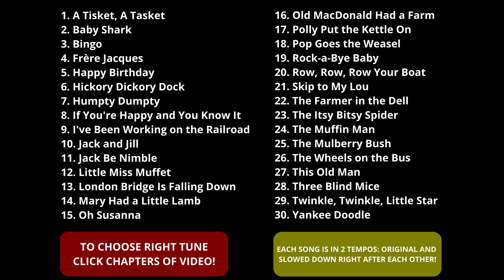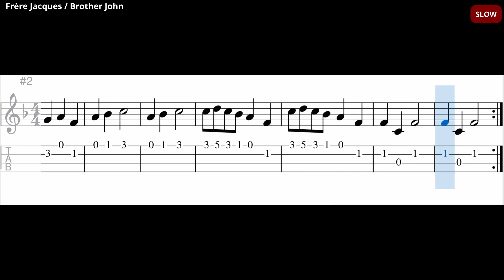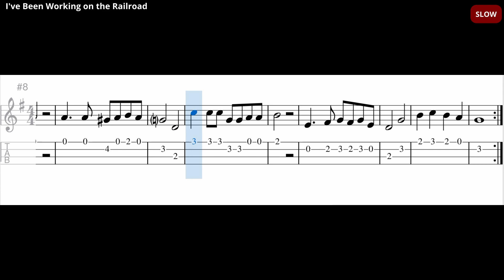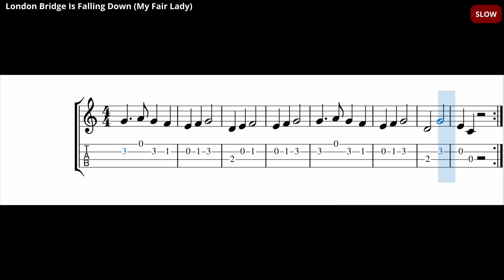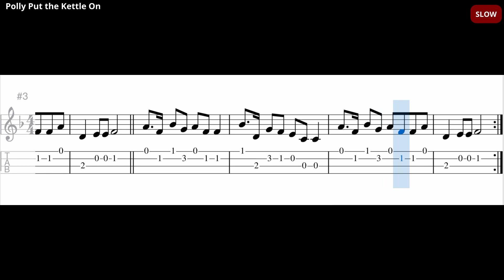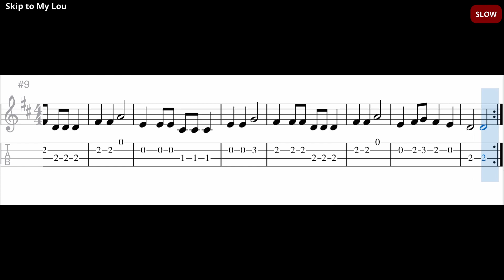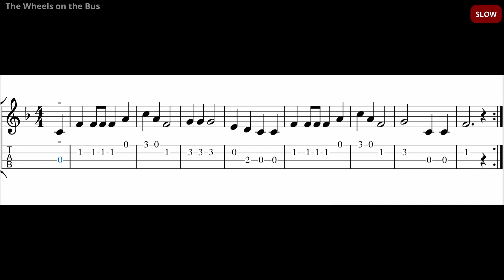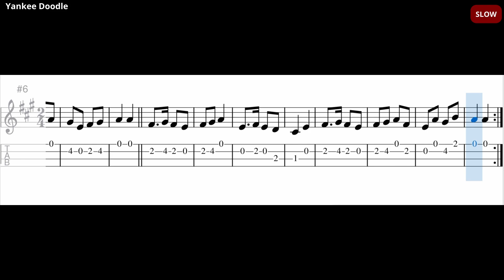🎸 30 Angielskich Piosenek Dla Dzieci - melodia TAB (Ukulele) 🎵 NUTY I TABY W OPISIE 🎼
🔴 Bardzo łatwe aranżacje angielskich piosenek dla dzieci w formie nut i tabulatur na Ukulele!

00:00 Intro
00:12 A Tisket, a Tasket
01:17 A Tisket, a Tasket (WOLNIEJ)
03:28 Baby Shark
04:10 Baby Shark (WOLNIEJ)
05:31 Bingo
06:22 Bingo (WOLNIEJ)
08:02 Frere Jacques
08:38 Frere Jacques (WOLNIEJ)
09:47 Happy Birthday
10:22 Happy Birthday (WOLNIEJ)
11:31 Hickory Dickory Dock
12:11 Hickory Dickory Dock (WOLNIEJ)
13:27 Humpty Dumpty
14:14 Humpty Dumpty (WOLNIEJ)
15:48 If You're Happy and You Know It
16:25 If You're Happy and You Know It (WOLNIEJ)
17:41 I've Been Working on the Railroad
19:10 I've Been Working on the Railroad (WOLNIEJ)
22:09 Jack and Jill
22:50 Jack and Jill (WOLNIEJ)
24:11 Jack be Nimble
24:53 Jack be Nimble (WOLNIEJ)
26:17 Little Miss Muffet
26:59 Little Miss Muffet (WOLNIEJ)
28:23 London Bridge is Falling Down
28:59 London Bridge is Falling Down (WOLNIEJ)
30:09 Mary Had a Little Lamb
30:32 Mary Had a Little Lamb (WOLNIEJ)
31:18 Oh Susanna
32:28 Oh Susanna (WOLNIEJ)
34:45 Old Macdonald
35:30 Old Macdonald (WOLNIEJ)
37:00 Polly Put the Kettle On
37:47 Polly Put the Kettle On (WOLNIEJ)
39:19 Pop! Goes the Weasel
39:46 Pop! Goes the Weasel (WOLNIEJ)
40:39 Rock-a-bye Baby
41:46 Rock-a-bye Baby (WOLNIEJ)
43:59 Row, Row Row Your Boat
44:34 Row, Row Row Your Boat (WOLNIEJ)
45:41 Skip to My Lou
46:47 Skip to My Lou (WOLNIEJ)
48:55 The Farmer in the Dell
49:24 The Farmer in the Dell (WOLNIEJ)
50:21 The Itsy Bitsy Spider
51:13 The Itsy Bitsy Spider (WOLNIEJ)
52:57 The Muffin Man
53:30 The Muffin Man (WOLNIEJ)
54:35 The Mulberry Bush
55:06 The Mulberry Bush (WOLNIEJ)
56:08 The Wheels on the Bus
56:47 The Wheels on the Bus (WOLNIEJ)
58:01 This Old Man
58:27 This Old Man (WOLNIEJ)
59:17 Three Blind Mice
01:00:15 Three Blind Mice (WOLNIEJ)
01:02:11 Twinkle, Twinkle Little Star
01:03:28 Twinkle, Twinkle Little Star (WOLNIEJ)
01:06:00 Yankee Doodle
01:06:46 Yankee Doodle (WOLNIEJ)
01:08:18 Outro

tagi:
nauka gry na keyboardzie
keyboard
nuty na keyboard
nuty
melodia
fortepian
pianino
tutorial
poradnik
akordy
jak zagrać
gitara
taby gitarowe
Midi
Musescore